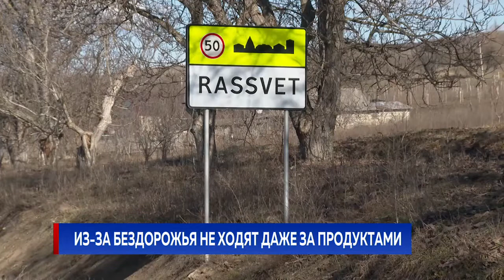ИЗ-ЗА БЕЗДОРОЖЬЯ НЕ ХОДЯТ ДАЖЕ ЗА ПРОДУКТАМИ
Пожилые люди месяцами не ходят в магазин, просят молодежь приносить им продукты, а те, у кого есть машина, выезжают из дому только в хорошую погоду. Через село Рассвет Страшенского района проходит национальная трасса, но нет к ней асфальтированного подъезда. Люди надеются, что до них дойдет проект "Хорошие дороги" и тогда будет решена главная проблема.